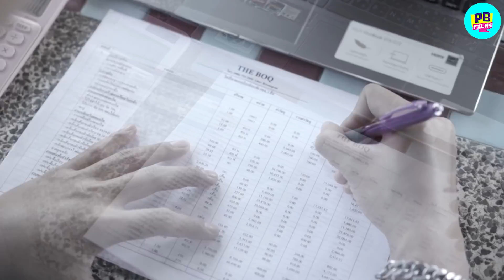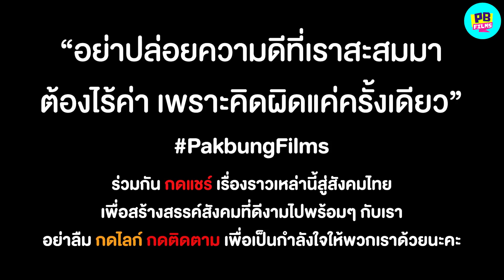บ้านหลังสุดท้าย จะทำงานเป็นขี้ข้าเขาไปตลอดชีวิดหรือยังไง | หนังสั้น Pakbung Films